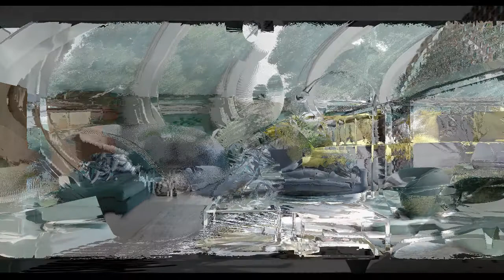ROCHE BOBOIS PARIS Beautiful Luxury Furniture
ROCHE BOBOIS. CELEBRATING FRENCH ART DE VIVRE AROUND THE WORLD.
Roche Bobois is a world leader in furniture design and distribution. Working closely with renowned designers such as Marcel Wanders, Kenzo Takada, Ora Ito, Cédric Ragot, Sacha Lakic, Christophe Delcourt and Stephen Burks and with Haute Couture fashion houses such as Jean Paul Gaultier, Missoni Home and Christian Lacroix Maison, Roche Bobois offers a broad range of exclusive made-to-order designs, manufactured with a high level of customization in small European workshops. have a look on this beautiful  collection of premium-quality furniture, including sofas, armchairs, cocktail tables, dining chairs, sideboards, beds, wardrobes, storage and accessories including lighting, cushions and rugs on roche-bobois.com or in any of  255 showrooms around the world.